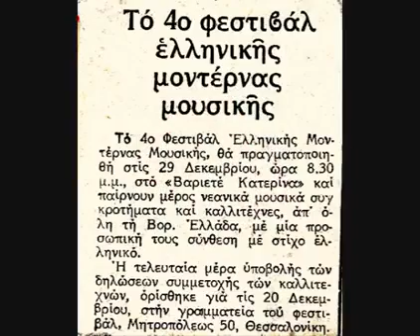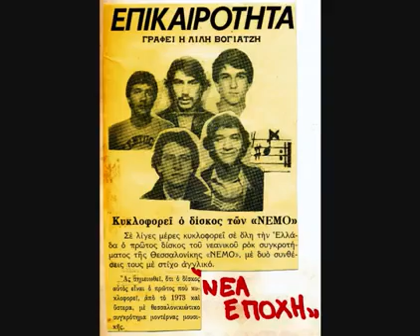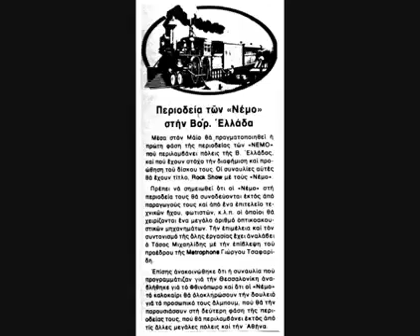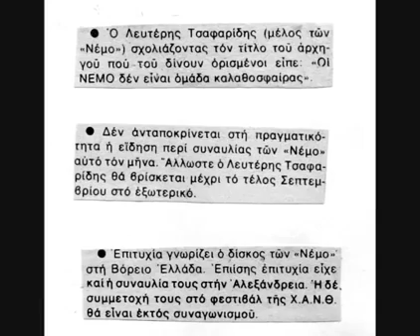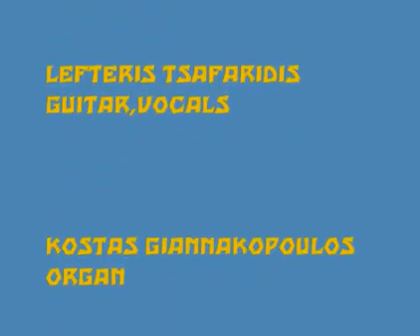Nemo - Come on with us (1979)